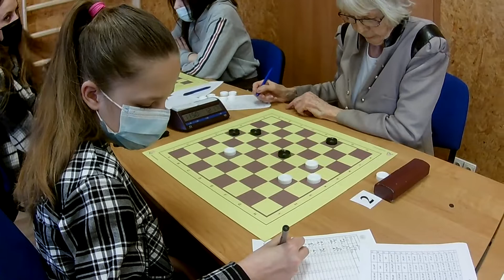Lithuanian Women's Draughts(64) Championship 2022. J. Sketerskaitė ir E. Baltrimienė.(Part 1 from 2)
Lietuvos moterų paprastųjų šaškių čempionatas 2022.
Lithuanian Women's Draughts (64) Championship 2022.

Žaidžia Jorė Sketerskaitė (Šiaulių SC „Dubysa“) ir
Elena Baltrimienė (Klaipėda). 1 dalis (Yra 2 dalys)

Lygiosios.
Result: Draw
Ничья.

1 dalis iš 2
Part 1 from 2
2 dalis iš 2
Part 2 from 2

Video by: Emilijus Jurkynas (Kaunas, Lithuania)
Kaunas, 2022 kovo 26-27 d.